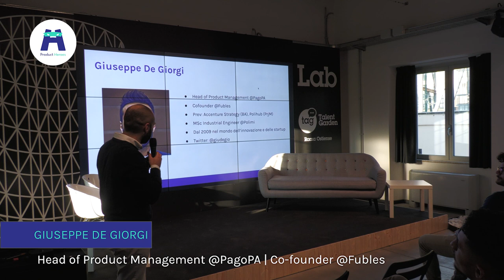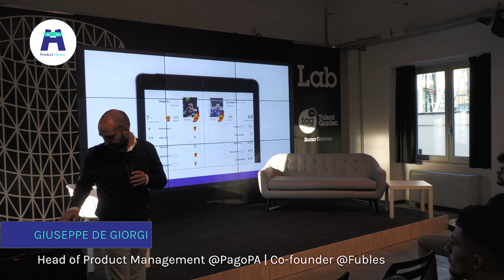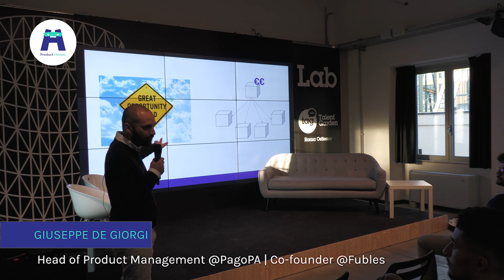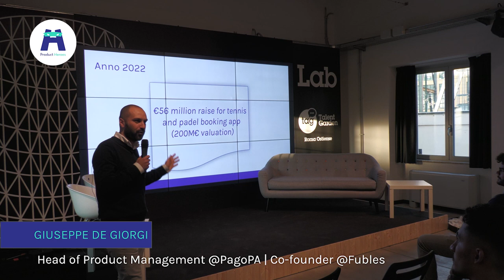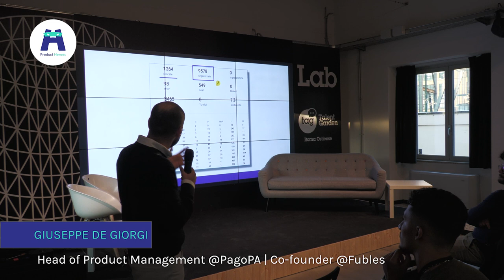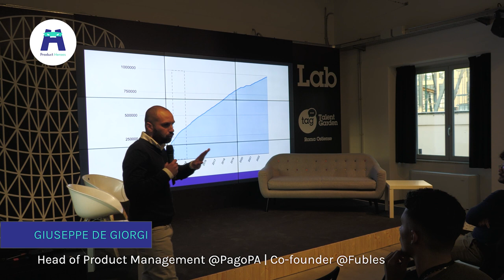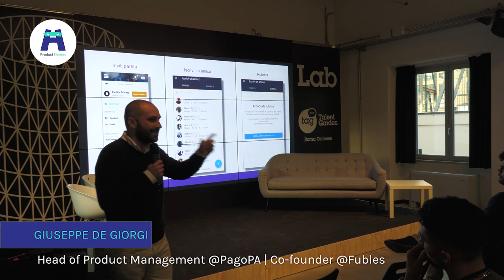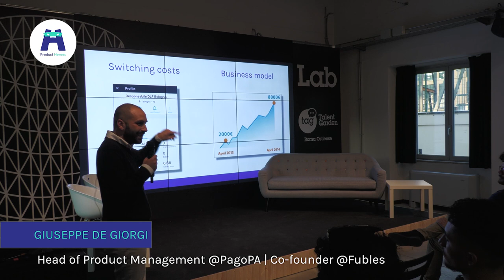8 lezioni di Product Management. Con Giuseppe De Giorgi, HPM @PagoPA | Co-founder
Durante il Meetup di aprile abbiamo ascoltato le 8 lezioni di Product Management che Giuseppe De Giorgi, Head of Product Management @PagoPA e Co-founder @Fubles ha imparato nel corso della sua carriera.

Giuseppe ha parlato di metriche, gestione degli utenti, marketing e di tutti quegli aspetti fondamentali per la vita di un prodotto. Sono lezioni imparate sul campo, nel percorso che gli ha permesso di creare e lanciare la sua startup. Questo, come sai, per noi di Product Heroes ha un valore in più.

Giuseppe De Giorgi è il Head of Product Management a PagoPA, l’azienda che si occupa di sviluppare e produrre prodotti come l’app IO che conta 6 milioni di utenti attivi e la piattaforma dei pagamenti PagoPA che è una vera e propria fintech con circa 330 milioni transazioni all’anno. Giuseppe De Giorgi è anche e co-founder della startup Fubles, marketplace che permette a chiunque di organizzare partite di calcetto che conta oltre 9 mila giocatori registrati e più di 300 mila partite organizzate.

Questa è la registrazione del meetup che si è svolto a Roma il 20 aprile 2023.

Product Heroes è il punto di riferimento per il Product Management in Italia.

00:00  Presentazione Giuseppe de Giorgi
01:14  PagoPA: cosa è?
02:50  Fubles: cosa è?
05:47  8 lezioni di Product Management
11:51  Lezione 1: parla con i clienti più insoddisfatti
12:07  Lezione 2: "compra" la pazienza
12:48  Lezione 3: focus su un prodotto
16:09  Lezione 4: studia gli outliers
17:54  Lezione 5: Il product marketing è essenziale
20:23  Lezione 6: sii resiliente
23:30  Lezione 7: senza marketing un prodotto non esiste
26:28  Lezione 8: pensa strategicamente
26:51  Riepilogo

📒 GUEST BIO
Giuseppe De Giorgi è il responsabile del Product Management di PagoPA SpA, azienda statale italiana con la missione di aumentare la digitalizzazione del nostro Paese. Giuseppe è anche il co-fondatore di Fubles.com, piattaforma di condivisione sportiva con una vivace comunità di giocatori in Europa, che conta ben 900.000 giocatori registrati e 350.000 partite giocate.

🦸🦸‍♂️CHI SONO I PRODUCT HEROES
Dopo tutte queste esperienze in giro per il mondo, dopo tutti questi errori e tutte queste dure lezioni, era ormai tanto tempo che noi stessi ci stavamo domandando “Perché?”.
Perché non condividere ciò che abbiamo imparato e che stiamo ancora imparando sul Product Management e sulla crescita di prodotti e startup digitali con altri Product Manager e persone che lavorano in ambito product?

Product Heroes è una prima iterazione di risposta a questa domanda, un tentativo onesto con cui vogliamo provare ad aiutare molti altri che, come noi, si trovano alle prese con i problemi e le domande che i prodotti su cui lavoriamo ci fanno porre tutti i giorni.

Se anche tu sei tra questi, ti potrà risultare utile seguirci nelle nostre folli ed eroiche esperienze, mentre cerchiamo di validare le nostre idee, trovare il product-market fit e definire una metodologia agile e data-driven che, a partire dalla nostra product vision, ci permetta di prioritizzare con costanza e criterio le milioni di cose che potremmo fare, aiutandoci a lavorare per migliorare le nostre metriche così da avvicinarci sempre più ai nostri obiettivi.

☆ Sul sito di Product Heroes puoi approfondire i temi legati al mondo Tech Product e trovare molte risorse utili